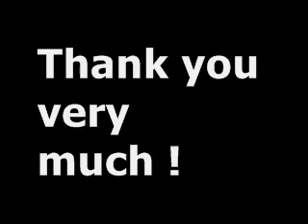下北沢OPEN MIC 09/14/2009 vol.125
月曜日を週末に。毎週、下北沢でジャムセッション！セッション初心者から楽しめます。経験あるホストミュージシャンが演奏をサポートします。パーティーのようなセッション 、下北沢のOPEN MIC（オープンマイク）です！詳しくはホームページへ！